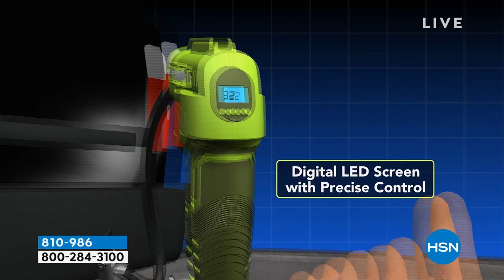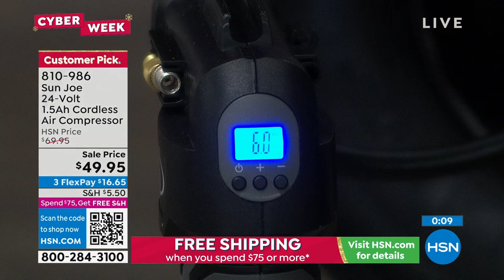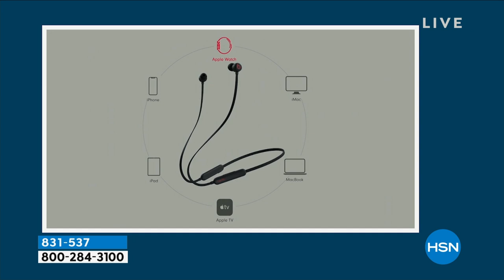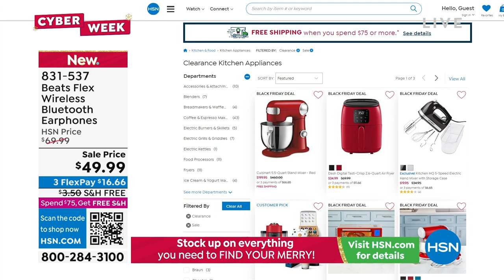HSN | Healthy You with Brett Chukerman 11.29.2022 - 04 PM